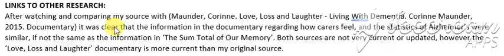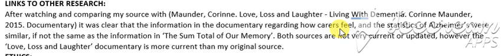CROSS CHECK EXPLANATION RP